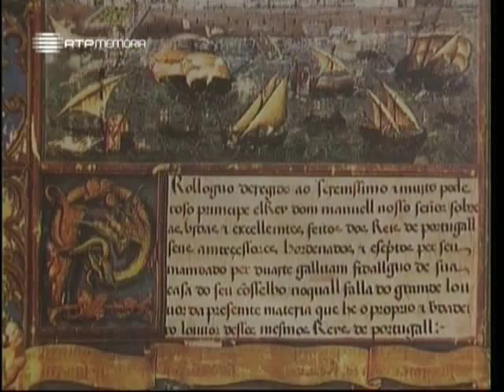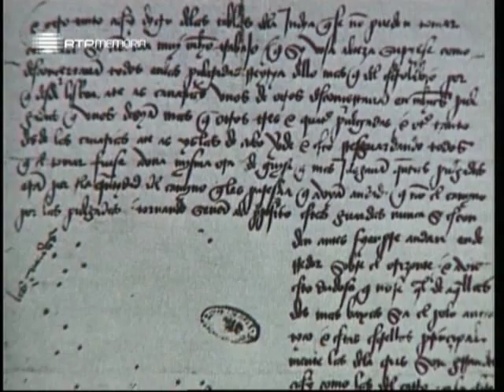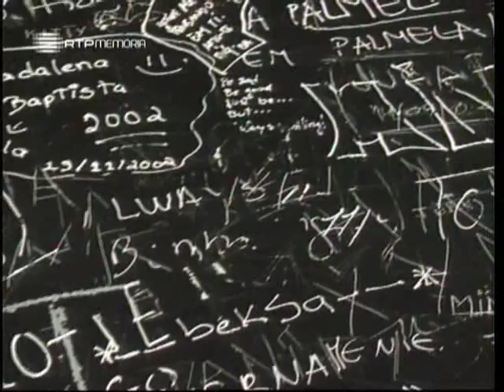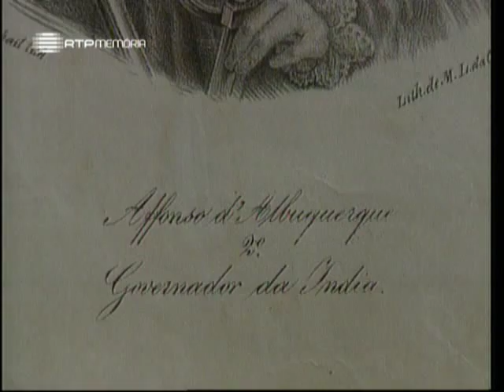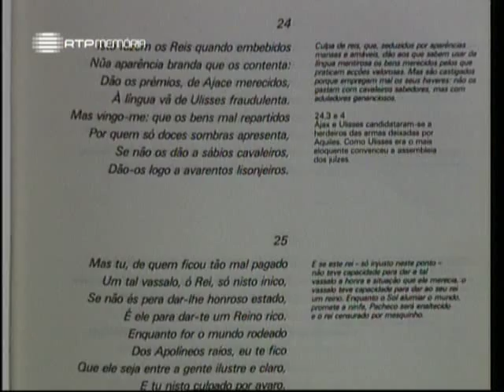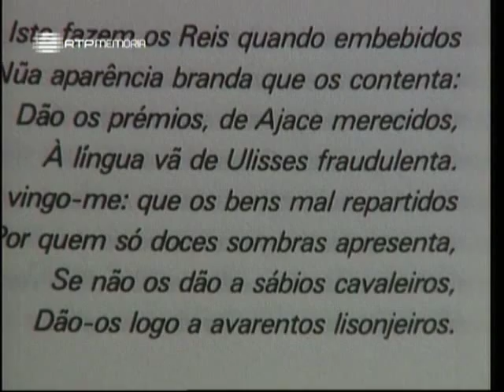A Alma e a Gente - II #19 - Afonso de Alburquerque, De Palmela à Índia - 07 Mai 2004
Afonso de Albuquerque, militar de carreira e vocação, combateu em Toro, na Itália, em Arzila e foi por fim mandado à Índia. Voltou de lá convencido de que o domínio português do comércio oriental devia ser feito com forças militares terrestres.
O rei D. Manuel confiou no seu plano e Albuquerque foi Governador do Oriente, onde conquistou as cidades de Ormuz, Goa e Malaca. É a sua figura e o seu projecto grandioso que são bases do presente programa.